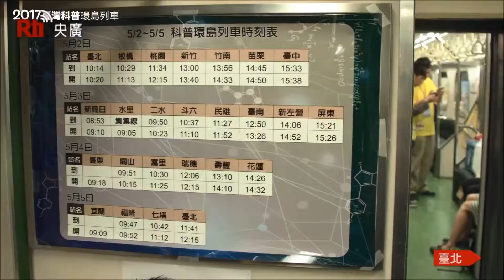【RTI】Vídeo del día - Un Ferrocarril de Divulgación Científica recorrerá toda la isla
El Ferrocarril de Taiwán de Divulgación Científica del Ministerio de Ciencia y Tecnología comenzará a circular el próximo día 30 y recorrerá la costa oeste de la isla, desde Taipéi hasta el sur de Taiwán.

El objetivo es estimular el interés de los estudiantes en el aprendizaje de las materias de física, química, matemáticas y biología a partir de situaciones de la vida cotidiana.

Mediante estas actividades dentro y fuera del tren, la ciencia popular podrá llegar a ser muy divertida.